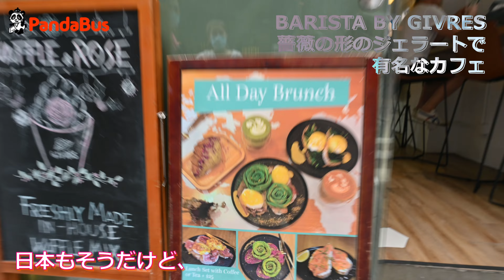‹香港› [4K] お散歩 #28 「中環」前編 ～ タマミさんの最強の同居人も参戦しパワーアップ！｜2021年9月11日撮影｜Central, Hong Kong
こんにちは！ 観光ツアーの企画・販売・運行をやっているパンダバスです！
夏のお散歩はサウナ状態！
お散歩☆香港 シリーズ 中環(セントラル)前編では、タマミさんの同居人コウヘイさんが参入！ セントラルに詳しい2人が街の隅々に至るまでそれぞれの視点で掘り下げて行きます。
お散歩で街の景色を眺めながら香港在住3年目のタマミさんの縦横無尽な香港話を聞けば、最新の香港事情がまるわかりです。
なお、香港の街歩きでどちらか具体的にご覧になられたい場所や対象がございましたらコメントでリクエストいただけると嬉しいです。できるかぎりおこたえしていきたいと思っています。

大家好🐼

如果大家覺得有趣,請多多支持我地嘅channel啦😌!